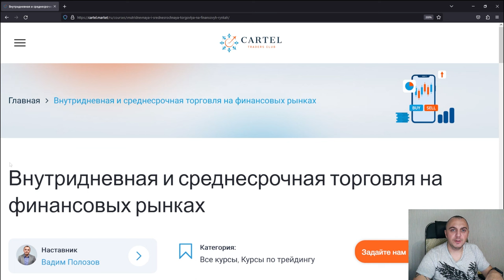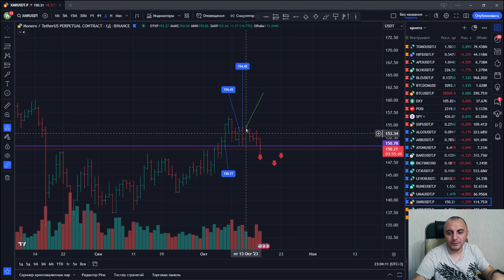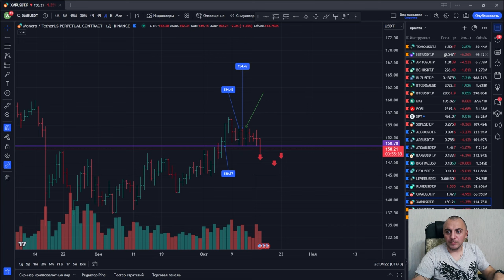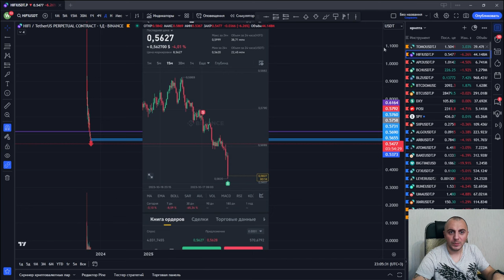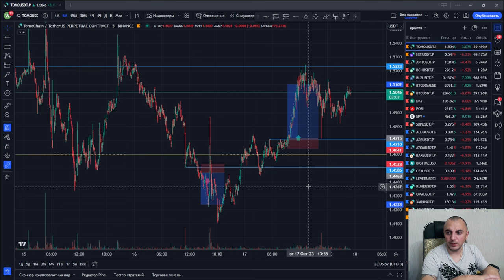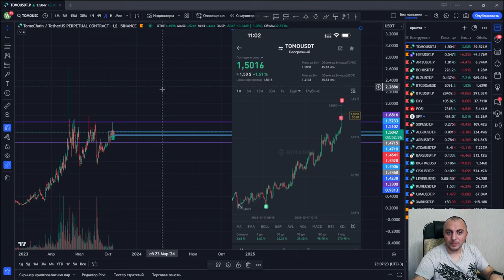Разнонаправленная торговля с примерами моих сделок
Трансформируй свои финансы! Онлайн-марафон от Cartel 1 и 2 ноября